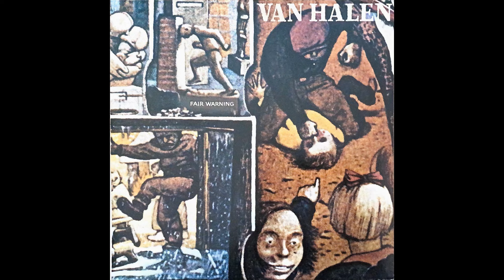Van Halen - Hear About It Later (Vinyl Rip)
REUPLOAD
Ripped using the following equipment:
Turntable: ELAC/Benjamin Miracord 50H II
Cartridge: Modded Audio-Technica AT3600L (with Tonar 974-DE Elliptical Stylus)
Preamp: Pioneer A-103

About the record:
Van Halen - Fair Warning (First Press) [Strawberry Mastering & Lacquer Cut]
Label: Warner Bros Records Inc.
Pressed in West Germany by WEA Musik GmbH (Record Service GmbH, Alsdorf)

Fun fact:
The second track of side 2 ("Push Comes To Shove") is misspelled on label as "Push Comes To Shova".